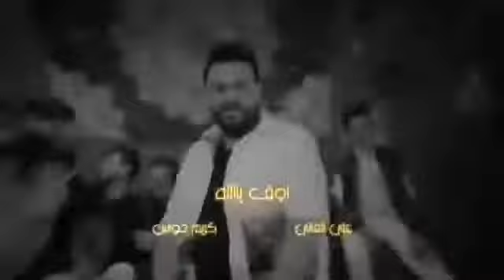جديد اغنيه اوف يا الله _كريم حواس وعلي الغالي 2021